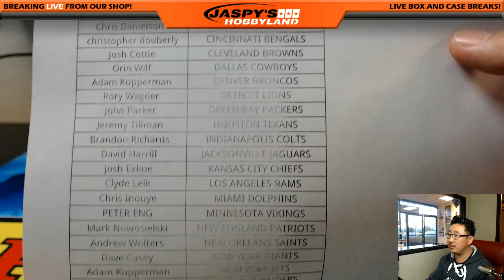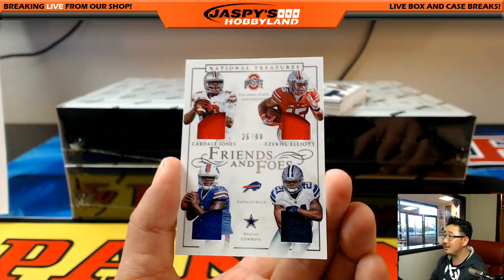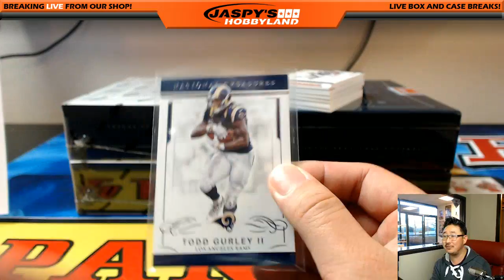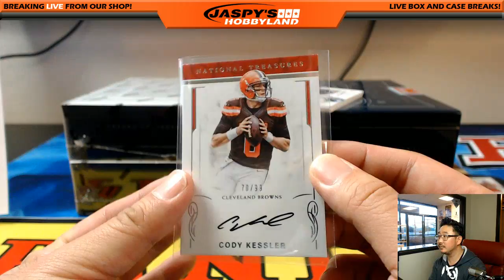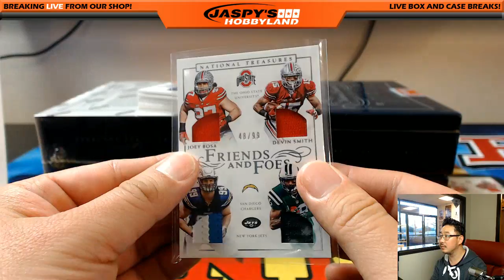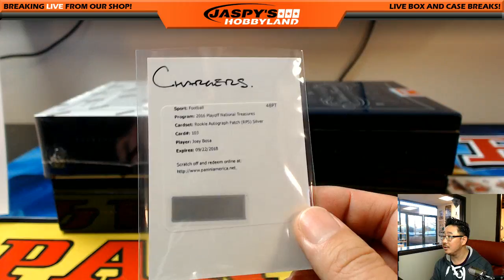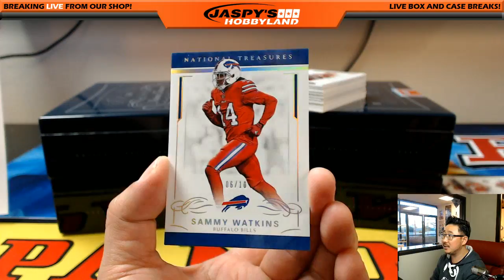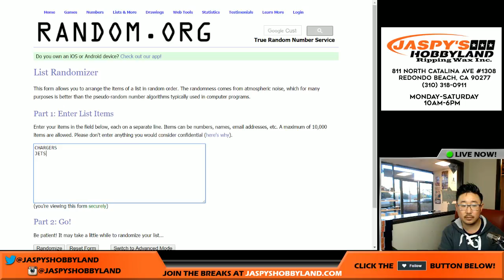03/24/17 [4Box PICK YOUR TEAM] #5 - 2016 Panini National Treasures NFL Football